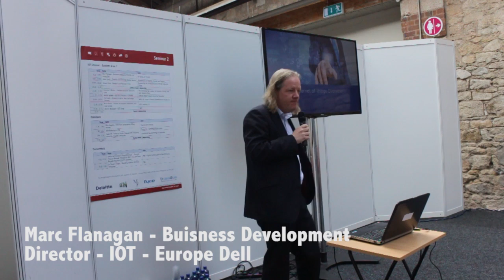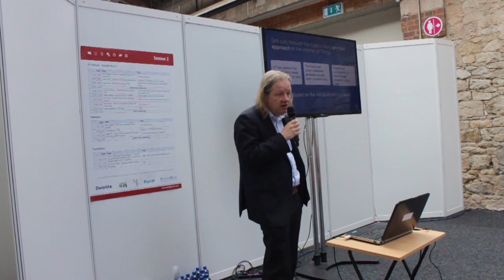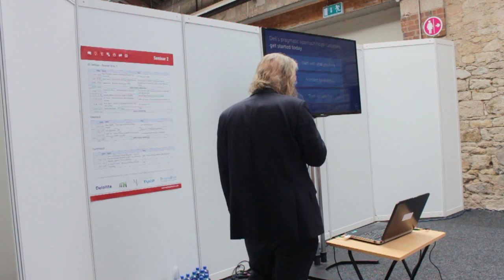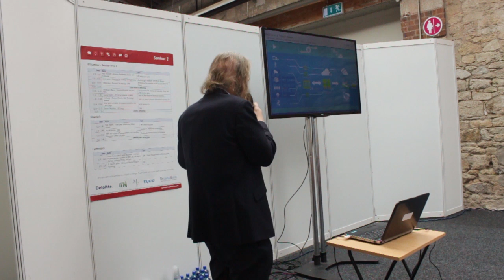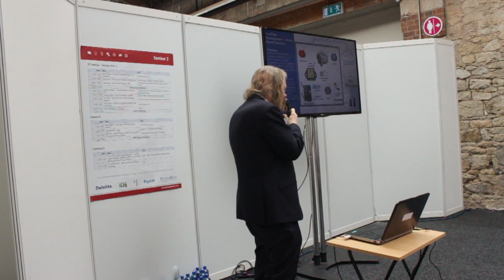Marc Flanagan - IOT being put to work